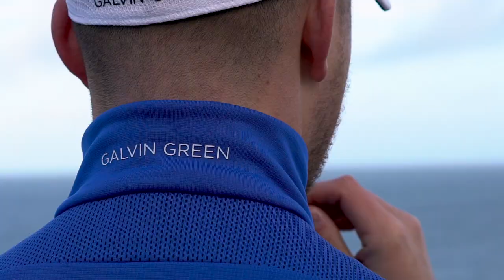Galvin Green - Sustainability video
ABOUT US
Designed by golfers for golfers, Galvin Green clothing reflects our passion to inspire golfers to play more golf. We want the golfer to feel at ease and perform at their best at all times. Every garment and layer has been developed to be compatible – providing exceptional comfort, freedom of movement and protection from the elements. Each detail exists because the game demands it and there is never any compromise on the quality of materials, the fit or the functional design.

When Galvin Green made the decision to concentrate exclusively on the game of golf in 1990, the wet-weather apparel market it entered was very different to today’s. Waterproofs were heavy and unwieldy rain suits that restricted your swing, came in just a few uninspiring colours - mostly black and navy - and didn’t always keep out the rain! Founder Tomas Nilsson saw a gap in the market for a new type of waterproof clothing combining style with performance. He invested in the best waterproof technology, incorporating the famous GORE-TEX® laminate and created smart, colorful and technically advanced outerwear that utilized the latest fabrics and components.

Today we have a broad range of high performance golfwear designed for golfers who do not compromise on style or comfort. The key to comfort is layering, breathability and moisture managment. Our design philosophy is based on the Multi-Layer Concept. By combining the right materials in the right way, it helps the golfer to increase comfort and performance regardless of the weather conditions.

We believe that well-designed garments create a relationship with the wearer that can last for decades.